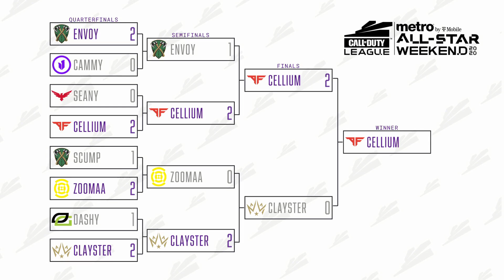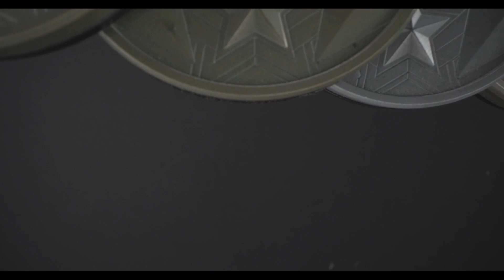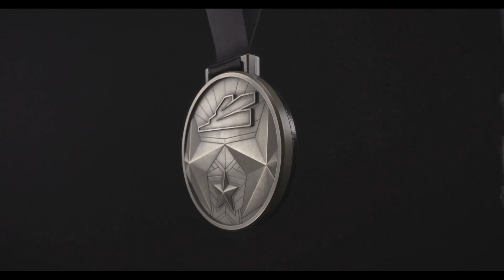Finals | CELLIUM vs CLAYSTER — 1v1 Gunfight | All-Star Weekend Day 2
All-Star Weekend for the 2020 Call of Duty League season has finally come and gone! In case you missed it live, please enjoy these individual 1v1's as we will be posting them all! With 32 incredible all-stars competing for $100,000 in these series of 1v1 gunfights, the competition was FIERCE! Who became the ultimate Call of Duty League All-Star?!

Call of Duty League Teams:
- Atlanta FaZe
- Chicago Huntsmen
- Dallas Empire
- Florida Mutineers
- LA Guerrillas
- London Royal Ravens
- Minnesota Røkkr
- New York Subliners
- OpTic Gaming LA
- Paris Legion
- Seattle Surge
- Toronto Ultra